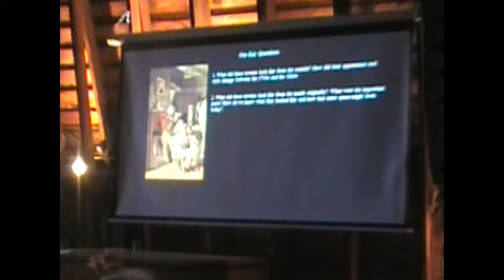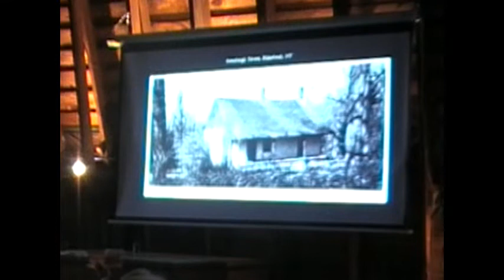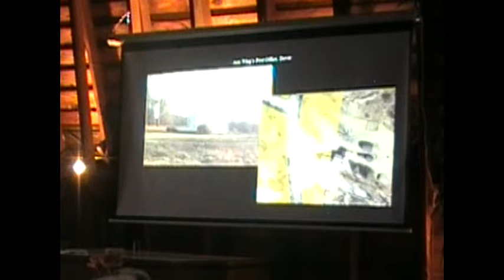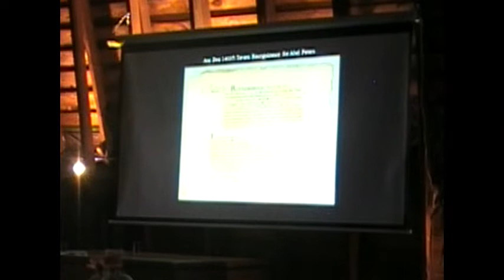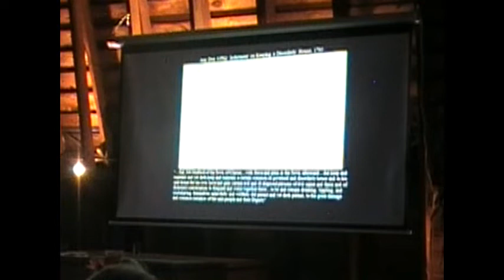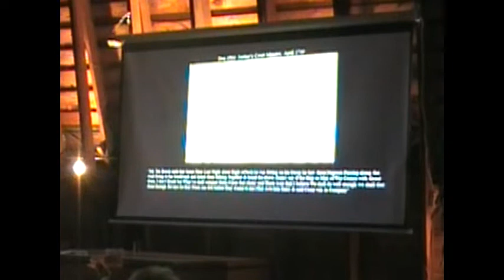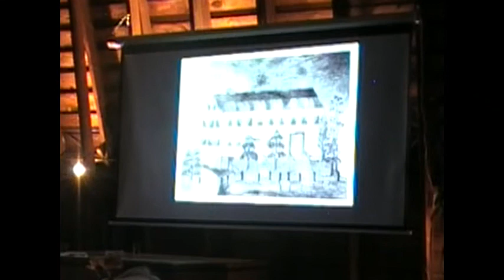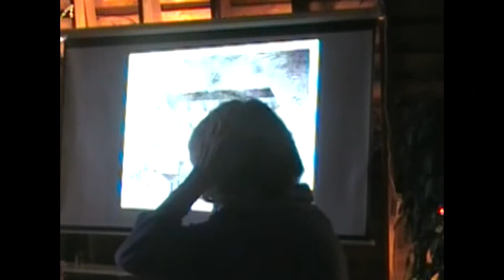Early Taverns of Dutchess County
A talk by Will Tatum and Dianne McNeil.